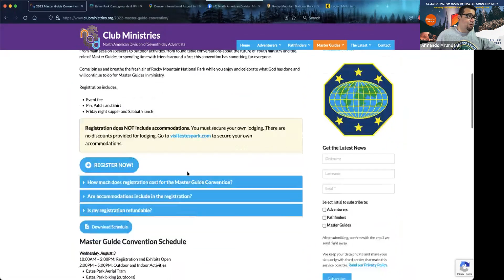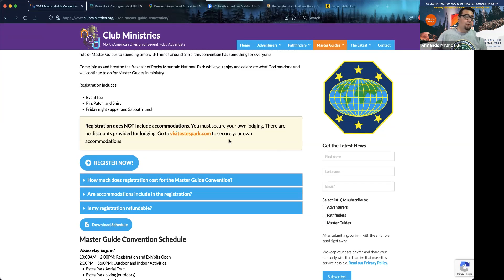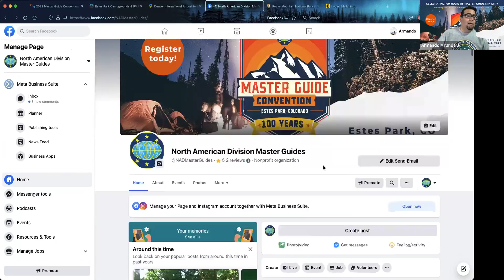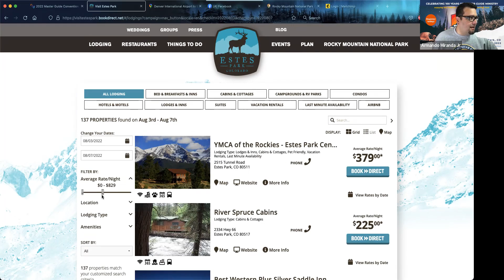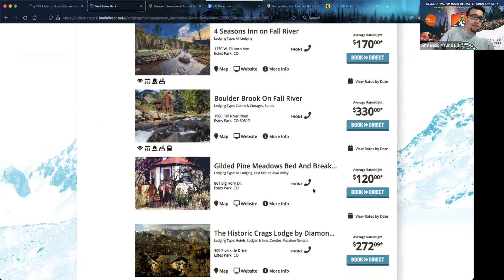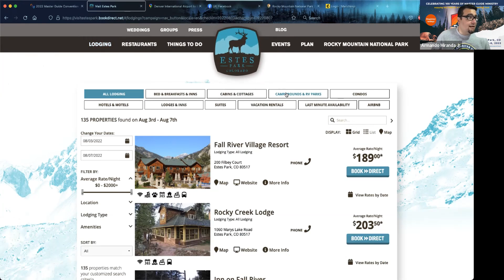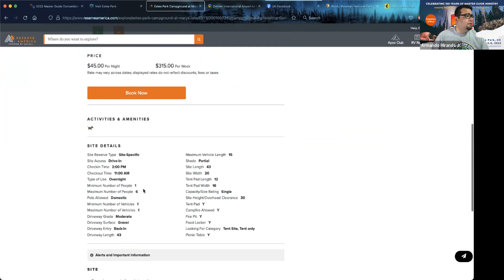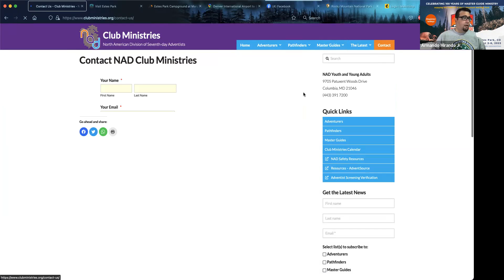Convención de Guías Mayores - "Leading the way" FAQ - Español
La convención de Guías mayores se celebrará del 3 al 6 de Agosto, 2022 en Estes Park, CO. "Leading the way" es el título de la convención y en ella se celebrarán los 100 años del ministerio de Guías Mayores en la Iglesia Adventista.